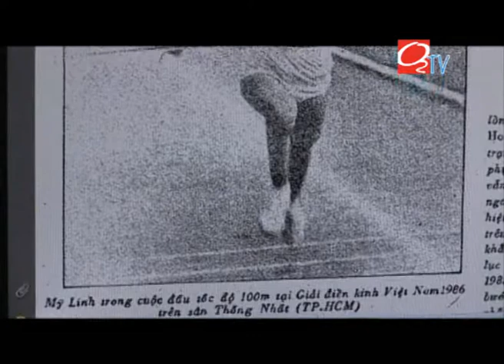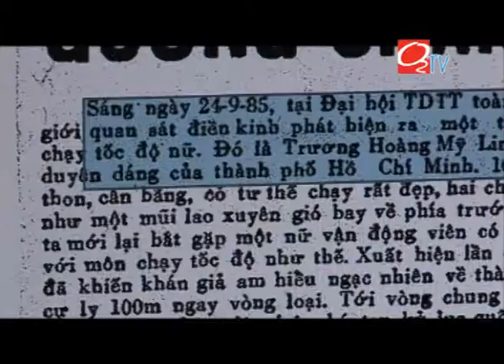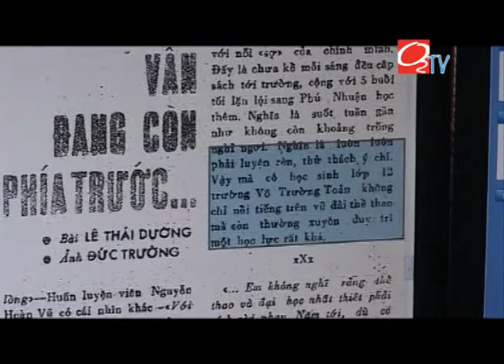[O2TV][Vui khỏe cùng sao] Trương Hoàng Mỹ Linh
Chuyên mục: Vui khỏe cùng sao

Để theo dõi đầy đủ các chương trình của O2TV, các bạn có thể truy cập website o2tv.vn hoặc qua facebook